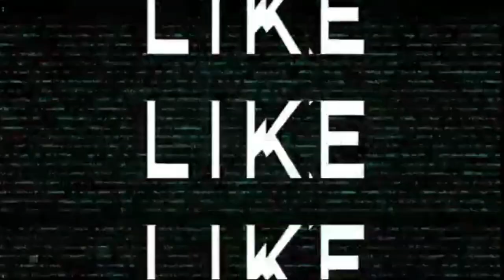CHIOMA IS SO HAPPY TO SEE HER BIRTHDAY GIFTS+ HER PHOTO SHOOTS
hi guys welcome back to another video hope you guys enjoy watching, it is all about chioma birthday 💜💜

thanks so much guys for your love and support we really appreciate God bless you all in Jesus name Amen.